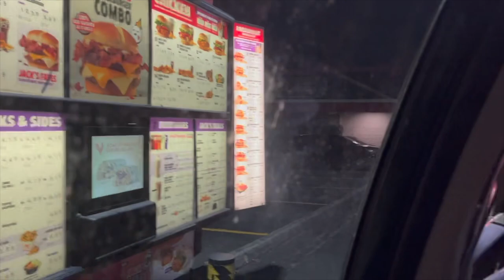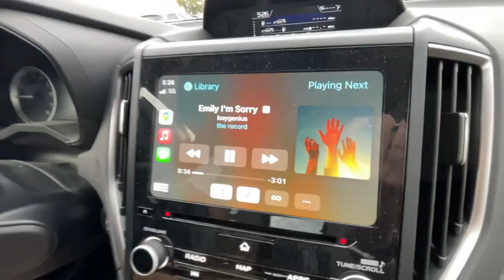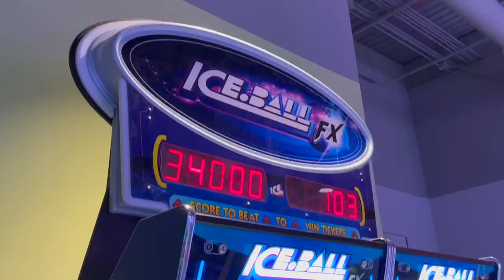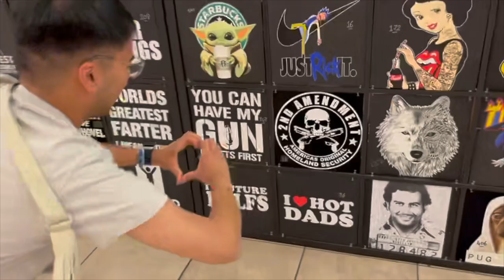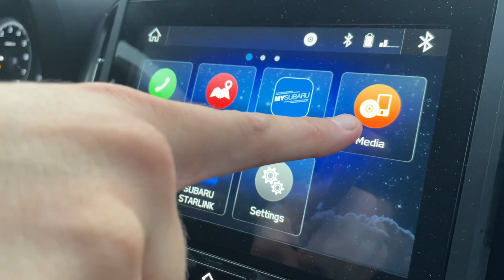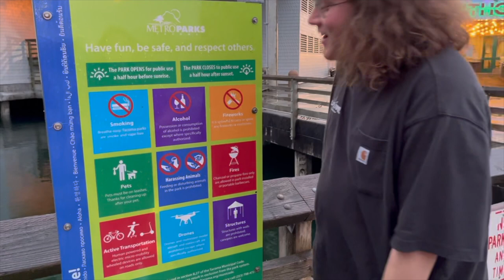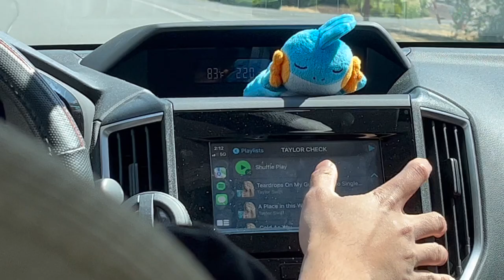in between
post-Taylor Swift concert but pre-Boygenius concert...